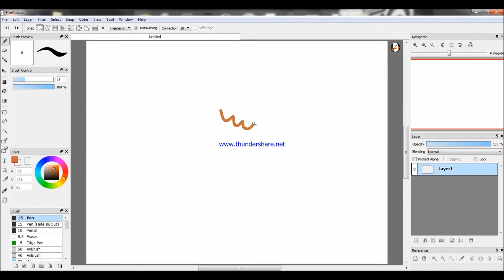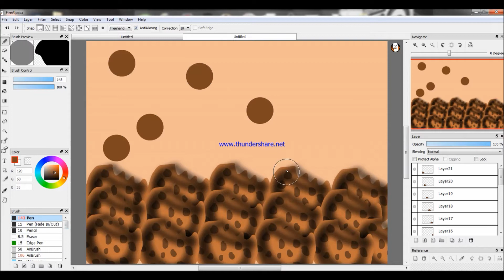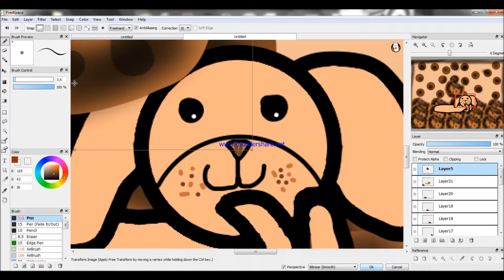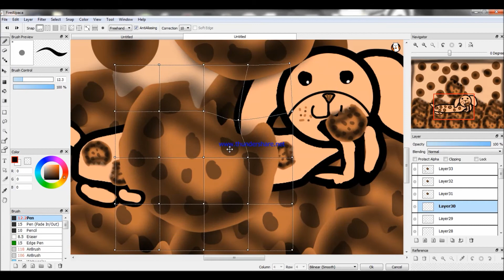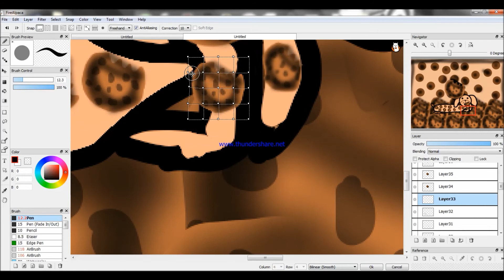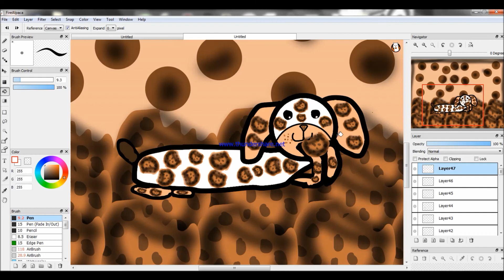Webkinz Delightz Cookie Pup Speed Paint!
Surprise! It's another speed paint! I was originally going to upload the candy corn pup speed paint, but my screen recorder didn't record any of it. But anyways, I hope you enjoy this speed paint of the Delightz Cookie pup! Enjoy! And as always, Peace, Love, and Donuts! :D